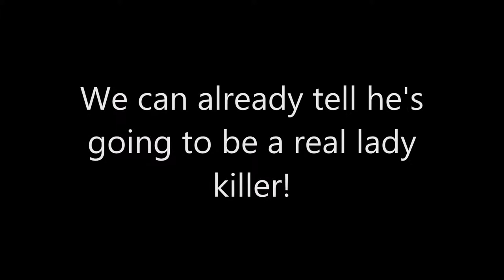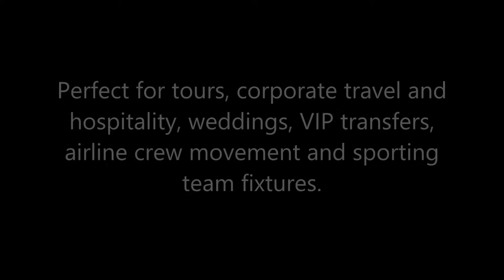MAKE WAY FOR OUR BRAND NEW COACH!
We are immensly proud to introduce our striking new addition to the fleet

2018 is the year of growth for Bouden Coach Travel, this is just one of the brand new vehicles we are welcoming to the family.

This bespoke made VDL Furtura is perfect for clients who are looking to impress. Sure to make heads turn, it is perfect for corporate travel and hospitality, tours, weddings, sporting team transport and much more.

Bouden Coach Travel specialise in coach hire, minibus hire, MPV hire and executive chauffeur driven car hire. We have been around since 2013 and from our humble beginnings with one minibus we have grown to be one of the top travel companies in the UK.

Here at Bouden Coach Hire we strive to not only live up to customer expectations but to exceed them.

All drivers are fully licensed, have undergone CRB checks and are smart and helpful.

The Number 1 Place For Minibus, Coach and Chauffeured Car Hire

We provide minibuses, coaches and chauffeur driven cars for the following services
Minibus Hire
Coach Hire
Corporate Event Transport
Airport Transfer
School Trip Transport
Luxury Chauffeur Driven Car
Wedding Transport
Stag Do & Hen Do Transport
Festivals and Concert Transport
International Coach Tour
Cheltenham Racecourse Minibus Hire
Day Trip Coach Hire
Sports Events Transport
Golf Trip Coach Hire
Staff Transportation
ICC Cricket World Cup Transport
Funeral Coach and Minibus Hire
Corporate Coach Hire
Chauffeured MPV Hire

Unit 7 Haywards Industrial Park, Orton Way, Birmingham, B35 7BT

Visit us across the internet